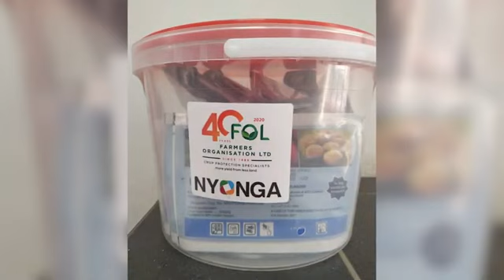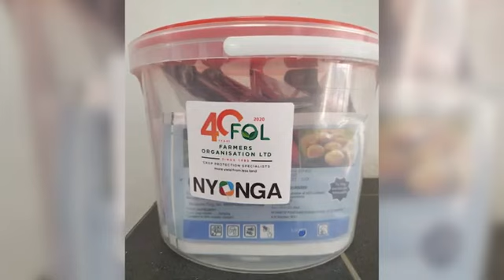Dr Karin Stoll: AECI Plant Health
Plaas Media presenter Lise Roberts speaks to AECI Plant Health International Executive Dr Karin Stoll about the company's global footprint.